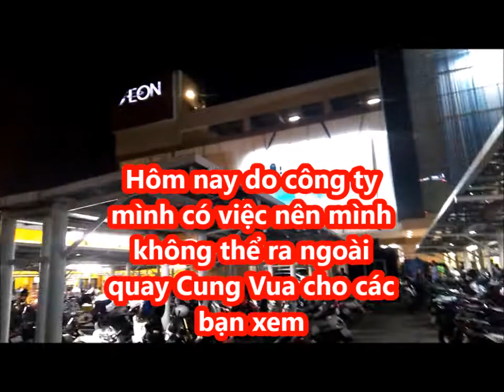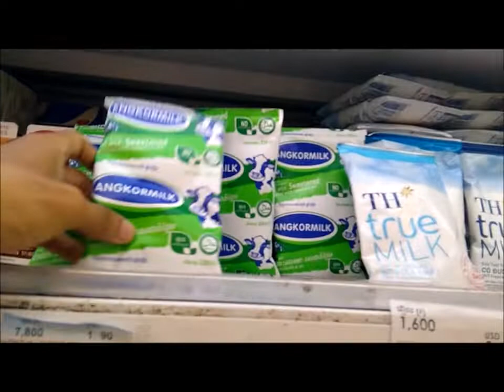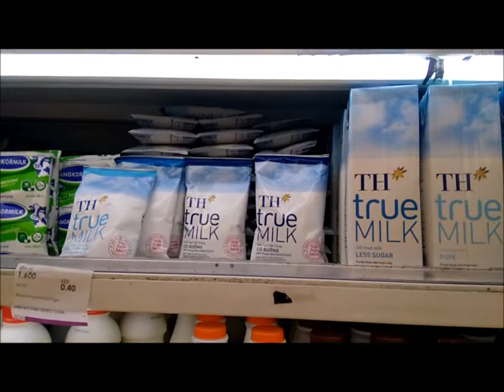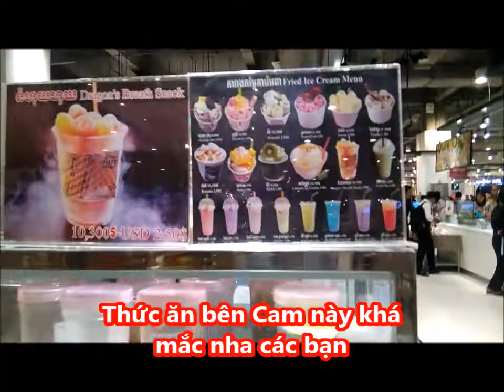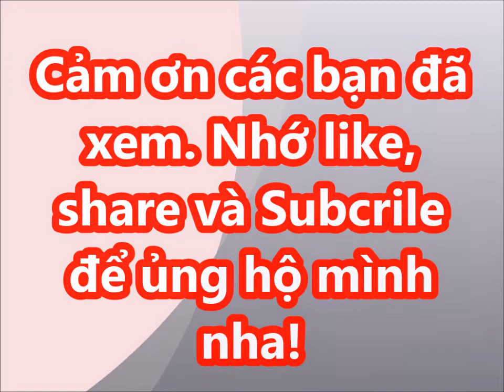Anh Ba Channel - Visiting AEON Mall 1 in Phnom Penh, Camboda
This is one of the biggest supermarket in Phnom Penh and Cambodia